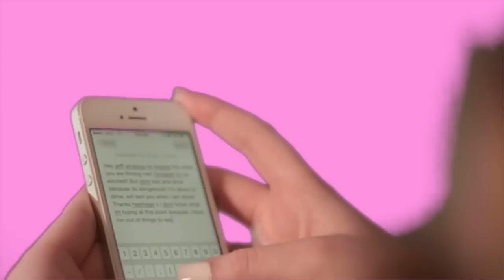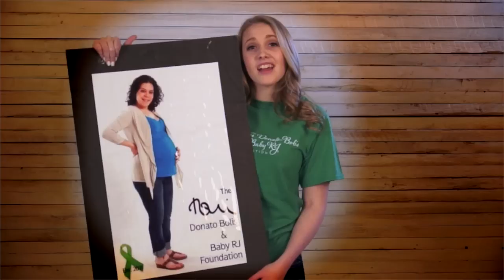"All About That Safe" by Amanda Peacock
"All About That Safe" is a video parody created by Amanda Peacock, who is Miss Gloucester County's Outstanding Teen 2014. Amanda's platform is "Distracted Driving Awareness ItCanWait". She works closely with the Toni Donato Bolis & Baby RJ Foundation and created this video in memory of Toni and to raise awareness to stop distracted driving.